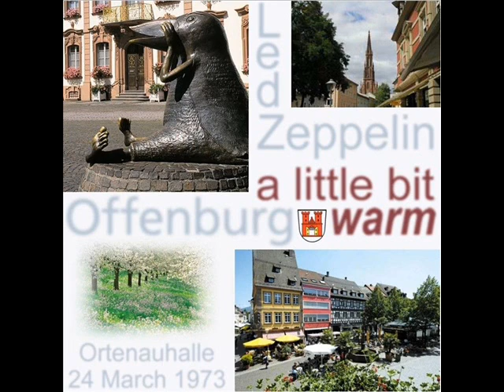1973 Whole Lotta Love (2/3)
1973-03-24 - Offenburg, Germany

Robert's rough, but solid show overall

Tape quality is good